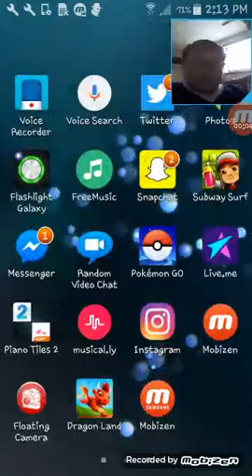Piano tiles 2